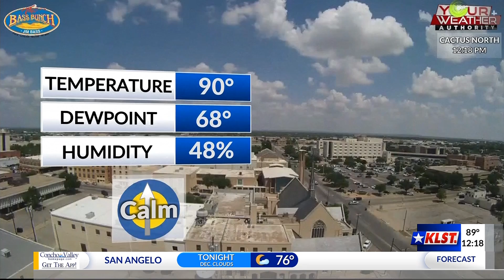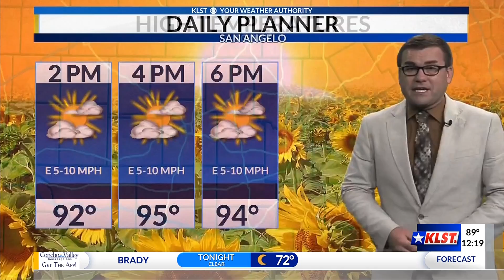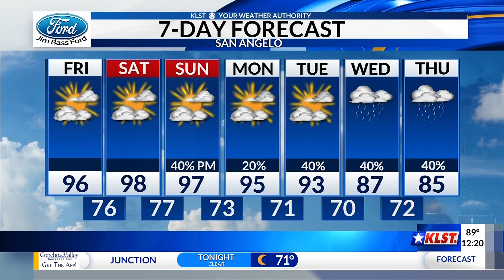KLST Afternoon Forecast: Friday, July 30th